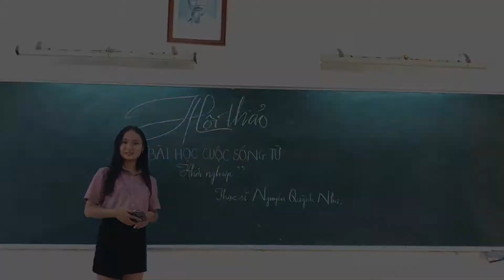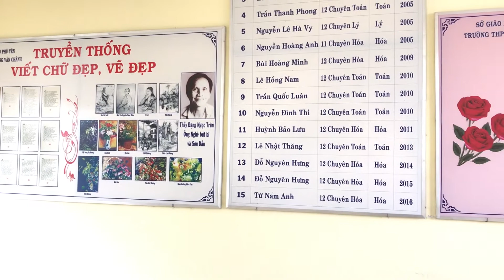Tôi yêu trường tôi | Đại sứ Nguyễn Quỳnh Như | Ngày hội Tài năng Lương Văn Chánh 2018